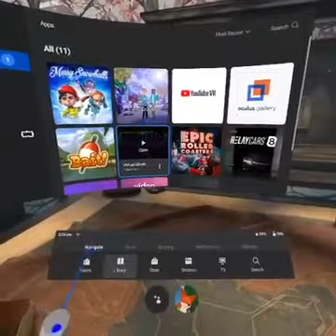Vr oculus go demo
Today I play the Oculus go, It's fun!